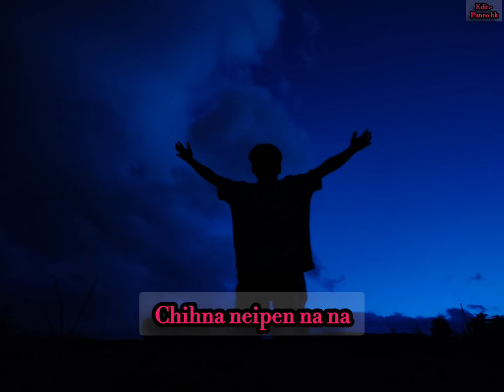Kaki lhan e Pakai//Status//